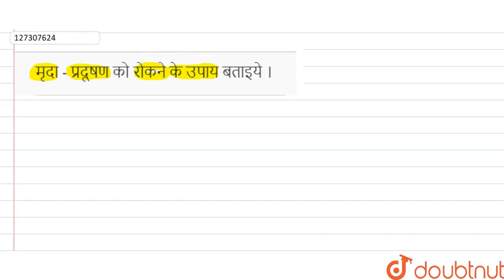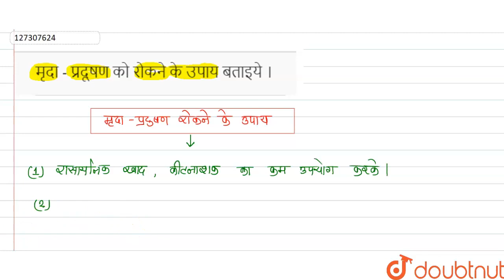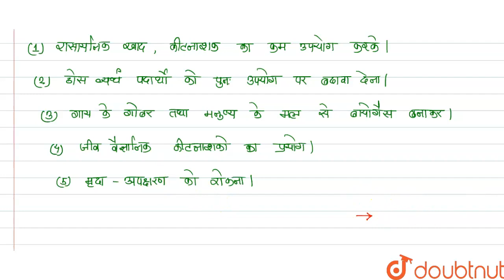मृदा - प्रदूषण को रोकने के उपाय बताइये । | 12 | पर्यावरण रसायन | CHEMISTRY | NAVBODH | Doubtnut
मृदा - प्रदूषण को रोकने के उपाय बताइये ।
Class: 12
Subject: CHEMISTRY
Chapter: पर्यावरण रसायन
Board:Madhya Pradesh Board

👉 Have Any Query? Ask Us.